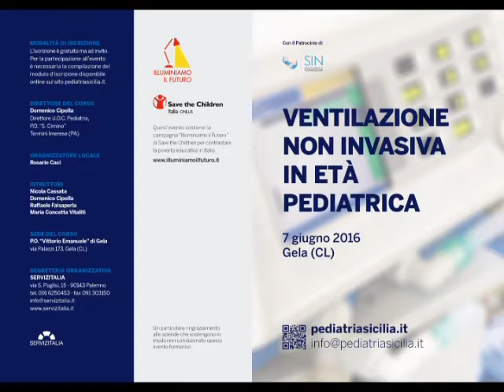Tg10 del 06 06 2016